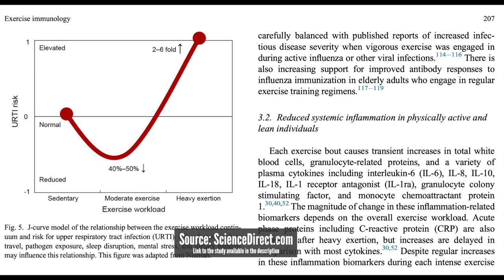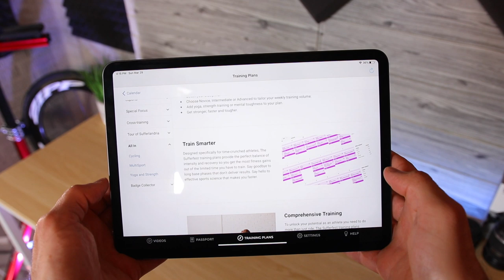Talking COVID-19 and Cycling With Coach Neal Henderson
Coach Neal Henderson is the head of sports science at Wahoo
The current global health pandemic is impacting all of our lives in profound ways. In this interview, I discuss the impact of COVID 19 on cyclists and their training and how to deal with future races and events.